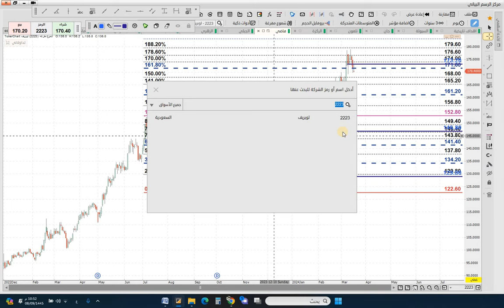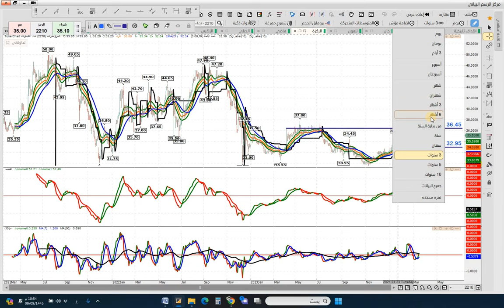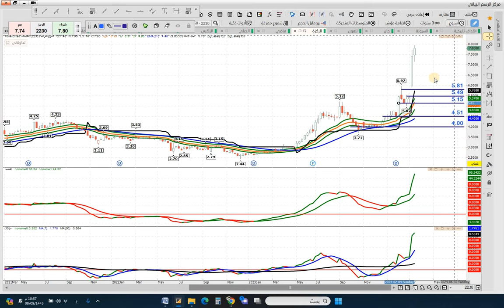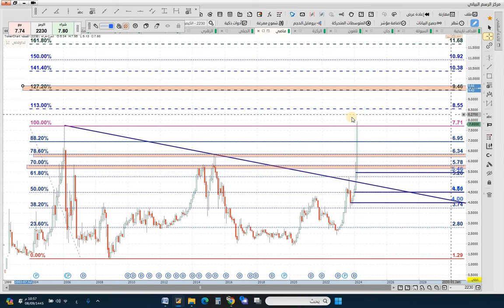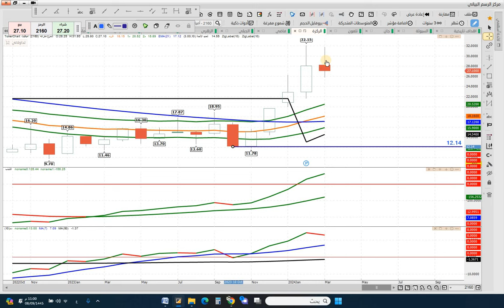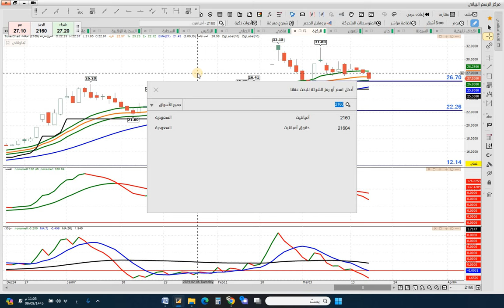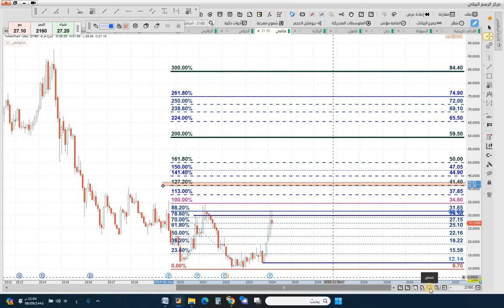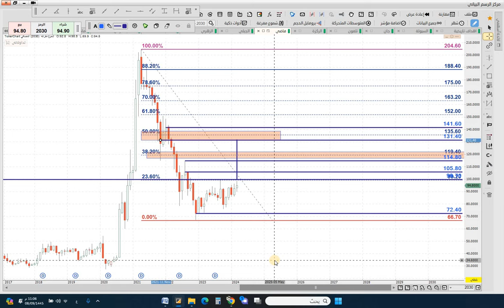تحليل سهم لوبريف و نماء للكيماويات و الكيميائية و اميانتيت و المصافي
ما عليك سوى الانتساب إلى هذه القناة للاستفادة من المزايا:
 لتجربة المنصة او تعلم التحليل الفني
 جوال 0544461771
رابط القناة في التغرام